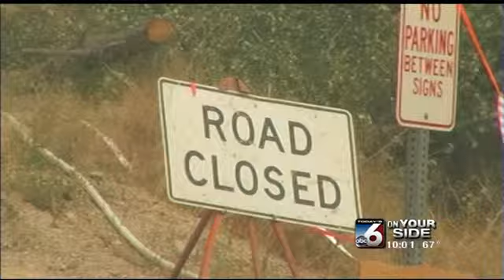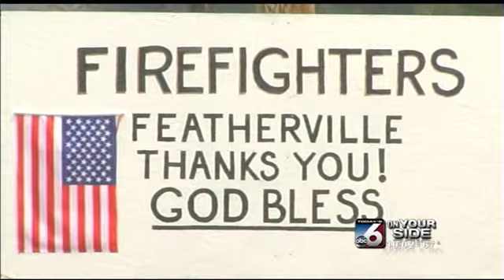Idaho National Guard humbled to receive assignment to assist their neighbors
Eric Fink reports from the fire lines in Pine